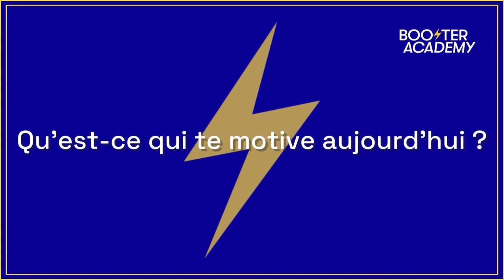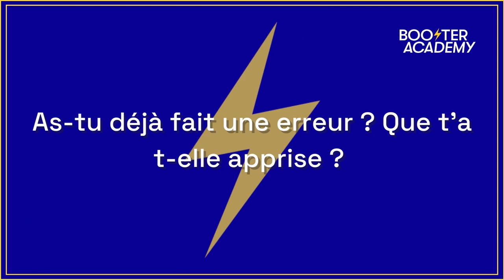INGRID RIGEADE, directrice du centre de Bordeaux